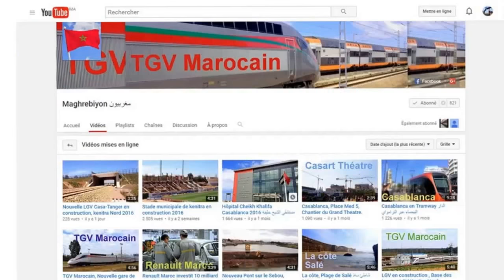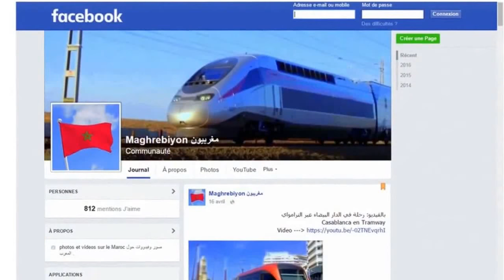Gare Rabat Agdal 2018 محطة الرباط أكدال الجديدة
Les travaux continue pour la construction de la nouvelle gare LGV , censé devenir la plus grande gare en Afrique